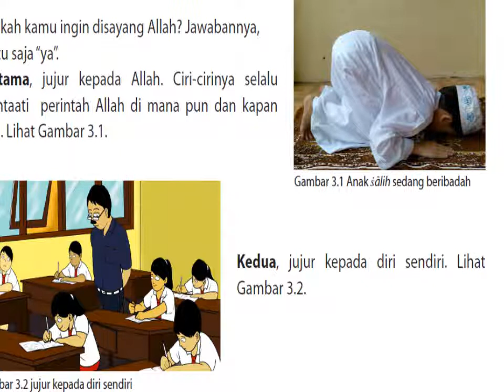cita cita jadi anak shaleh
SDN 01 Pasangkayu